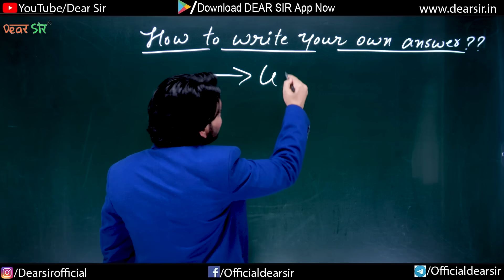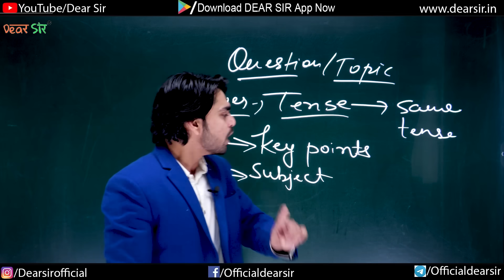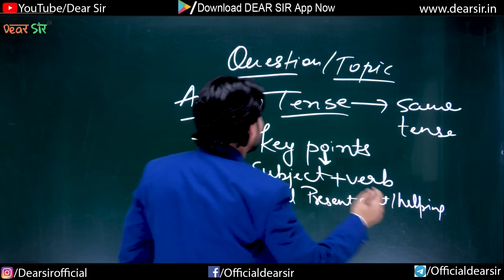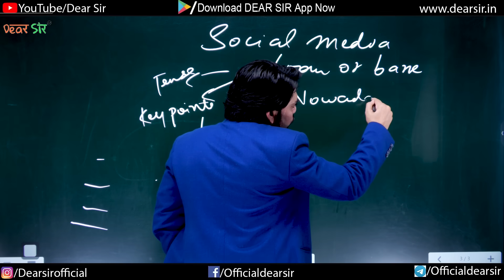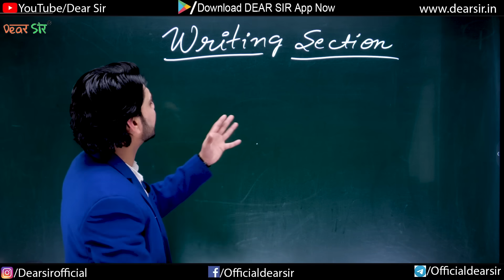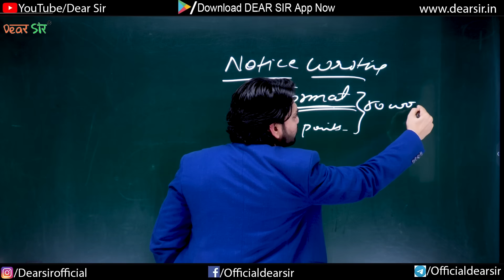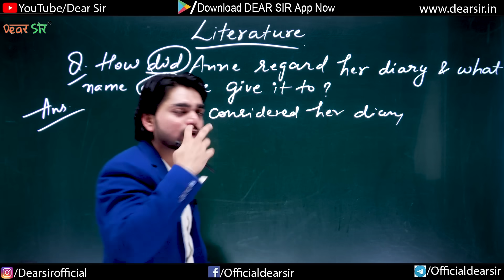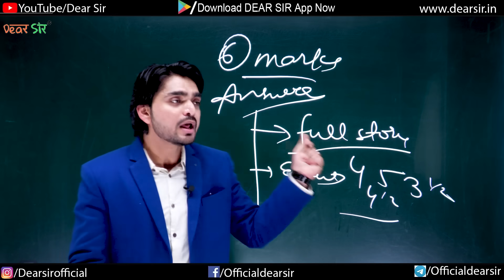How To Write Any Answer On Your Own | Dear Sir’s Techniques | English CBSE Class 9/10/11/12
In this video, we will be discussing a powerful technique for writing answers without needing to rely on rote memorization or constantly referring to textbooks. We will explore how the key to successful answer writing lies in having a deep understanding of the chapter's story and themes, and how this understanding can help you recall important details and concepts when it comes time to write your answers.

By following the tips and strategies outlined in this video, you will learn how to approach your studies in a more holistic and integrated way, allowing you to build a strong foundation of knowledge that will serve you well in all aspects of your academic and professional life.

So if you're looking to improve your answer writing skills and take your studies to the next level, be sure to check out this video and learn how to unlock the full potential of your own mind!